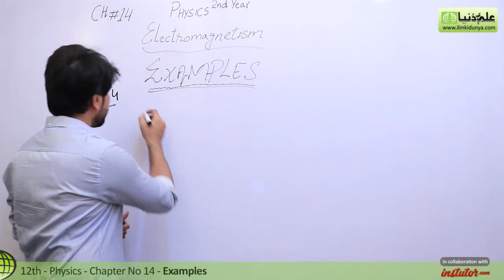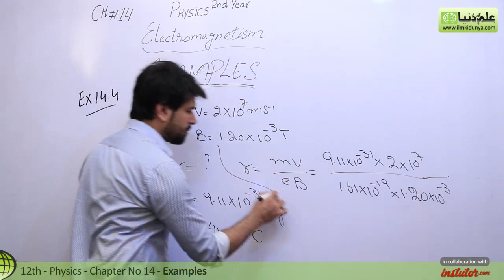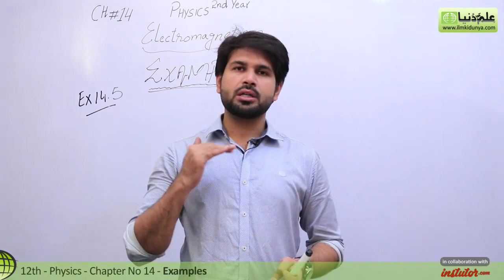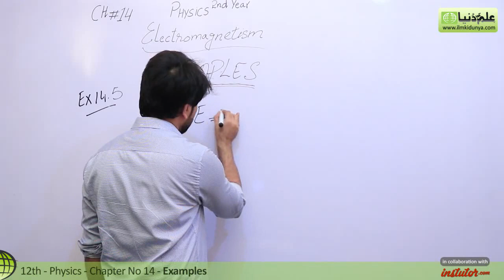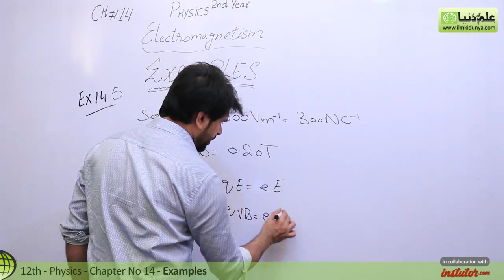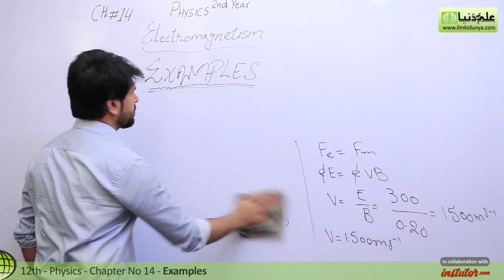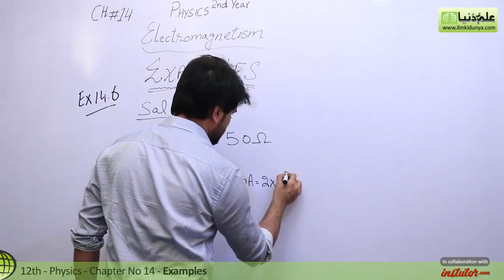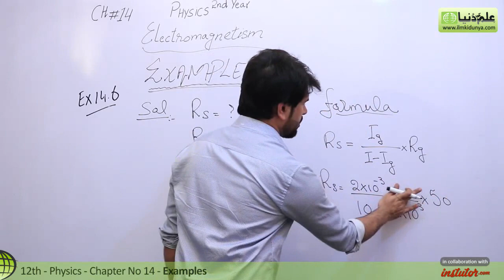FSC Physics book 2, Ch 14, Example no 14.4 to 14.6 -Phy Ch 14 Electromagnetism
In this online lecture, Sir Qasim Jalal explains 2nd year Physics Chapter 14 Electromagnetism.The topic being discussed is Topic Example No 14.4 to 14.6.